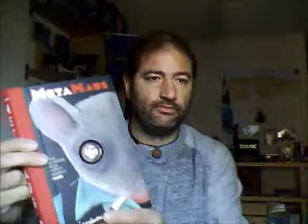382-Libros y Messi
publico